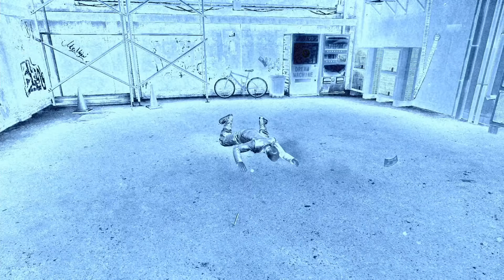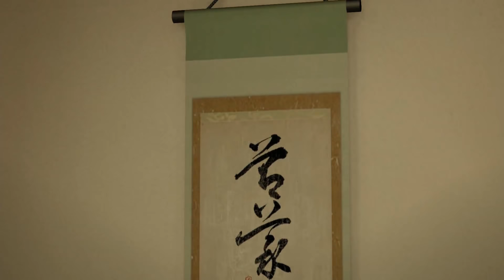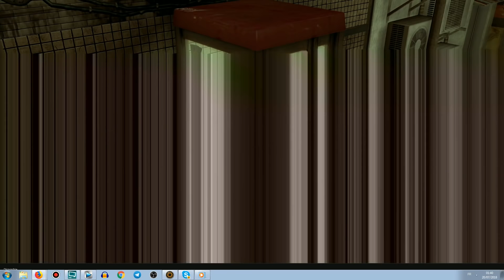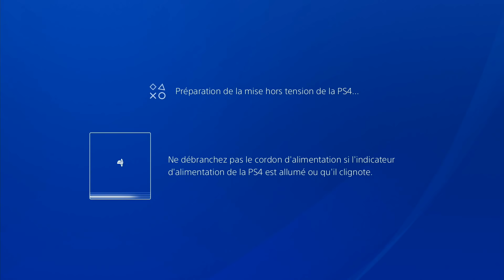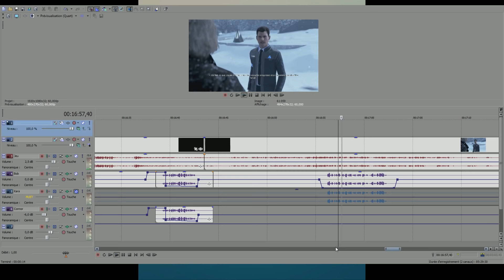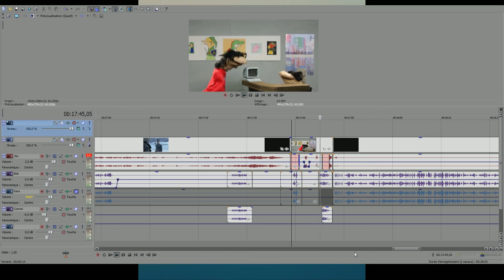[LSDLP] Boblennon - Yakuza Zero - 19/07/2018 - Partie [2/2]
Jeu: Yakuza Zero

Les Lives de Boblennon (de la chaîne)

Nous vous informons que Bob et Fanta sont responsables de la chaîne. Mais que ce sont trois fans qui la gèrent, les rediffusions ainsi que les commentaires.

Bon visionnage! ^_^